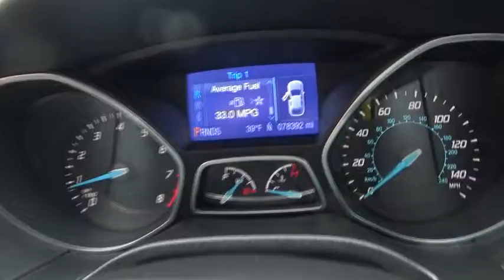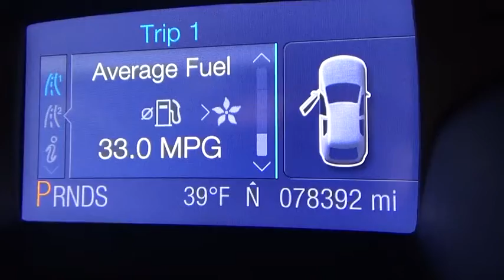2013 Ford Focus Stafford Springs, Enfield, Somers, CT, Monson, East Longmeadow, MA U873737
2013 Ford Focus

Bolles CDJR
121A W Stafford Rd.

 You're going to love the 2013 Ford Focus! Some vehicles just speak for themselves! Our team is professional, and we offer a no-pressure environment. They'll work with you to find the right vehicle at a price you can afford. Stop in and take a test drive!
RIGHT REAR PASSENGER DOOR TYPE: CONVENTIONAL,OVERALL WIDTH: 71.8,ABS AND DRIVELINE TRACTION CONTROL,TIRES: SPEED RATING: H,RADIO DATA SYSTEM,BUCKET FRONT SEATS,4 DOOR,MP3 PLAYER,FRONT HIP ROOM: 53.9,SPEED SENSITIVE AUDIO VOLUME CONTROL,CARGO AREA LIGHT,FRONT LEG ROOM: 41.9,DOOR POCKETS: DRIVER, PASSENGER AND REAR,OVERALL HEIGHT: 57.7,REAR LEG ROOM: 33.2,FUEL TYPE: REGULAR UNLEADED,SPARE TIRE MOUNT LOCATION: INSIDE UNDER CARGO,CUPHOLDERS: FRONT AND REAR,POWER WINDOWS,CARGO TIE DOWNS,INTERIOR AIR FILTRATION,SHORT AND LONG ARM REAR SUSPENSION,STEEL SPARE WHEEL RIM,SEATBELT PRETENSIONERS: FRONT,COIL REAR SPRING,ELECTRIC POWER STEERING,TIRES: PREFIX: P,DOOR REINFORCEMENT: SIDE-IMPACT DOOR BEAM,IN-DASH SINGLE CD PLAYER,POWER REMOTE DRIVER MIRROR ADJUSTMENT,VARIABLE INTERMITTENT FRONT WIPERS,INSTRUMENTATION: LOW FUEL LEVEL,STABILITY CONTROL,INTEGRATED ROOF ANTENNA,BRAKING ASSIST,4-WHEEL ABS BRAKES,FRONT VENTILATED DISC BRAKES,LEFT REAR PASSENGER DOOR TYPE: CONVENTIONAL,CLOCK: IN-RADIO DISPLAY,WHEELBASE: 104.3,VEHICLE EMISSIONS: ULEV II,STRUT FRONT SUSPENSION,CENTER CONSOLE: FULL WITH COVERED STORAGE,TIRE PRESSURE MONITORING SYSTEM,POWER REMOTE PASSENGER MIRROR ADJUSTMENT,SUSPENSION CLASS: REGULAR,FRONT SHOULDER ROOM: 55.6,REAR BENCH,DRIVER AIRBAG,INDEPENDENT FRONT SUSPENSION CLASSIFICATION,REAR HIP ROOM: 52.7,REGULAR FRONT STABILIZER BAR,BODY-COLORED BUMPERS,DIGITAL AUDIO INPUT,FOUR-WHEEL INDEPENDENT SUSPENSION,COIL FRONT SPRING,REAR STABILIZER BAR: REGULAR,REAR CENTER SEATBELT: 3-POINT BELT,GRILLE WITH CHROME BAR,FUEL CAPACITY: 12.4 GAL.,PRIVACY GLASS: LIGHT,TYPE OF TIRES: AS,PASSENGER AIRBAG,ENGINE IMMOBILIZER,GROSS VEHICLE WEIGHT: 3,990 LBS.,SIDE AIRBAG,FRONT HEAD ROOM: 38.3,FRONT AND REAR SUSPENSION STABILIZER BARS,TILT AND TELESCOPIC STEERING WHEEL,INDEPENDENT REAR SUSPENSION,REMOTE POWER DOOR LOCKS,1ST AND 2ND ROW CURTAIN HEAD AIRBAGS,TACHOMETER,CHILD SAFETY LOCKS,REAR SHOULDER ROOM: 53.7,DRIVER KNEE AIRBAGS